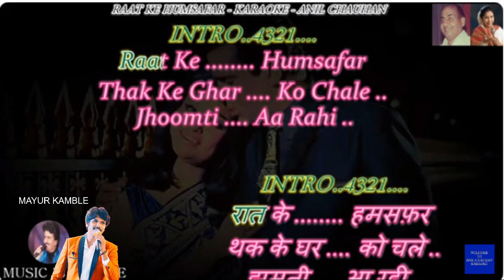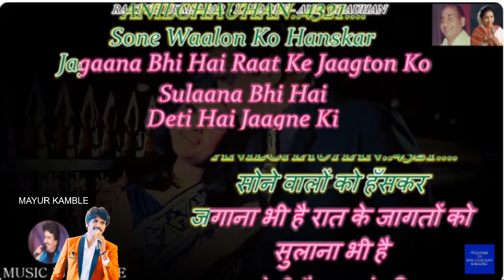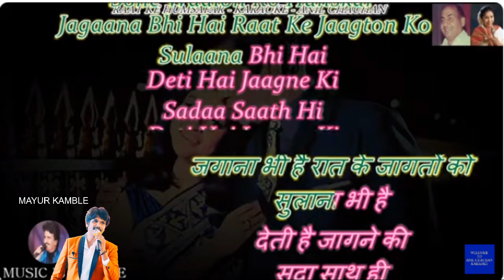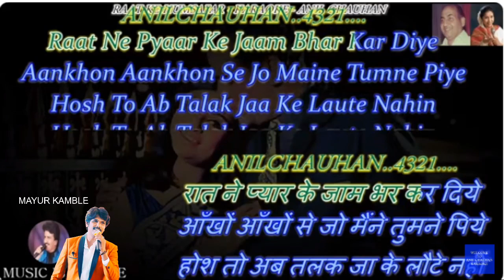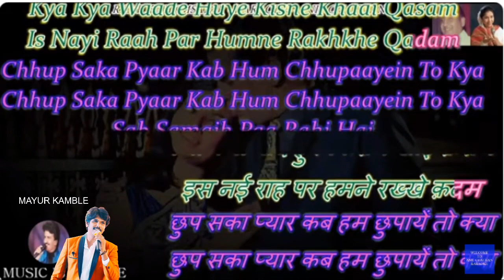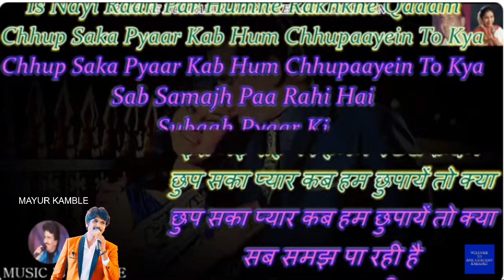Raat ke humsafar Karaoke for Female Singers By Mayur Kamble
This upload is for non commercial/personal entertainment only.
I do not own or claim to own copyright for the performed songs below. With due respect to the original singers/music directors and composers.